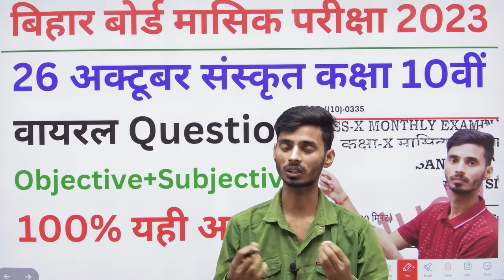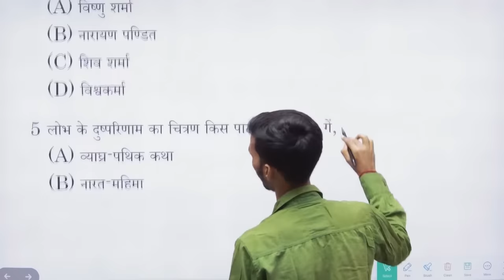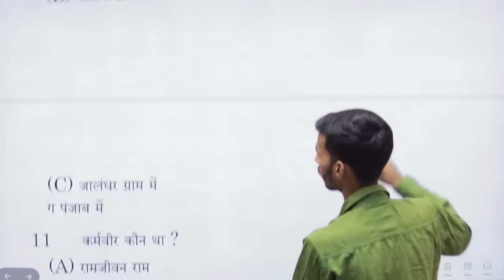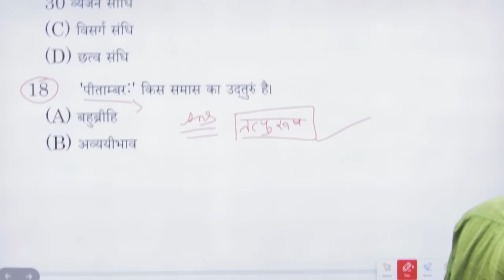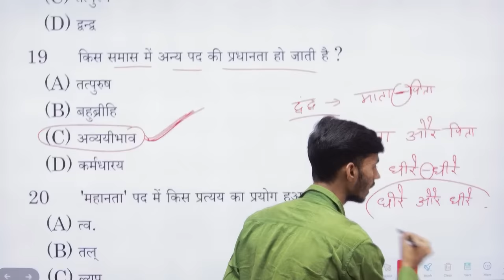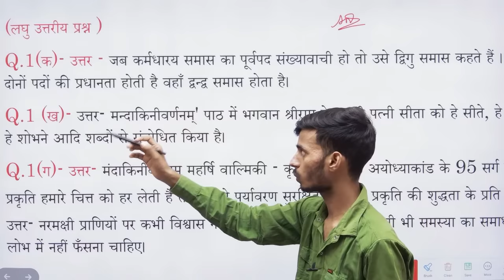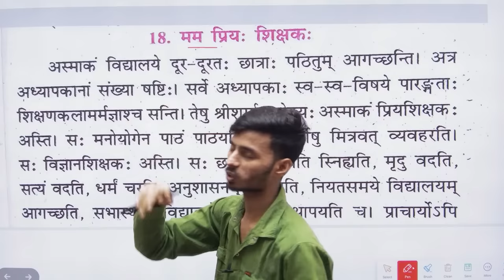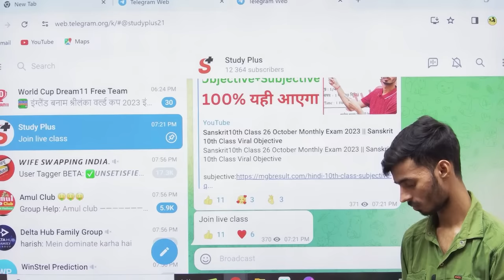Sanskrit 10th Class 26 October Monthly Exam 2023 || Sanskrit 10th Class Viral Objective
bihar board 10th science ka objective
bihar board science 2024
vvi objective question answer 2024
science vvi objective question answer 2024
science ka objective question answer
10 class ka objective question

ganit ka objective
vvi objective math ka
vvi objective class 10
math ka objective question
bihar board math ka objective
bihar board math ka objective question
math ka question
math viral objective question class 10th
math class 10 viral objective 2024